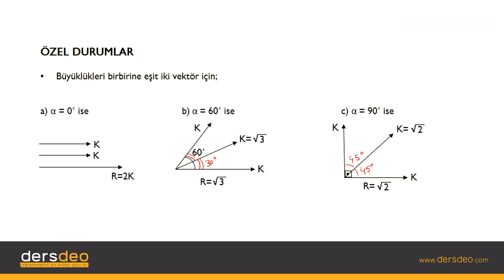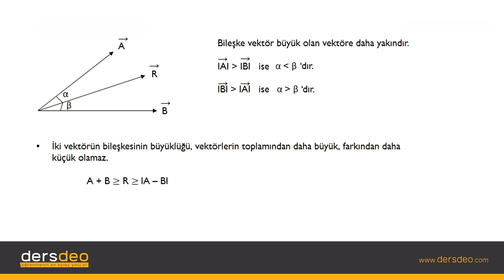Fizik, Vektörler - 03 Vektörlerin Toplanması – Özel Durumlar